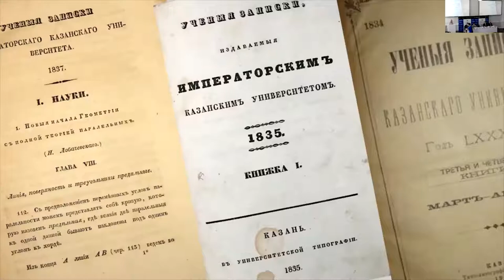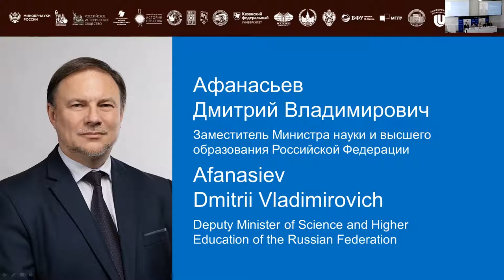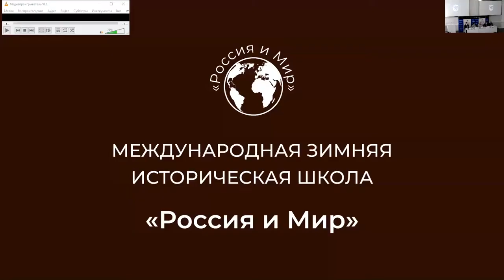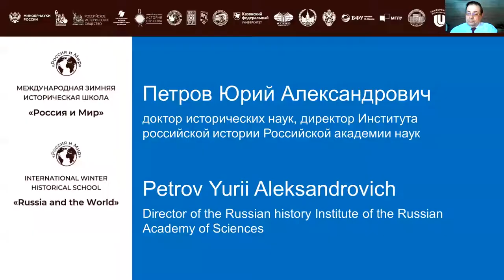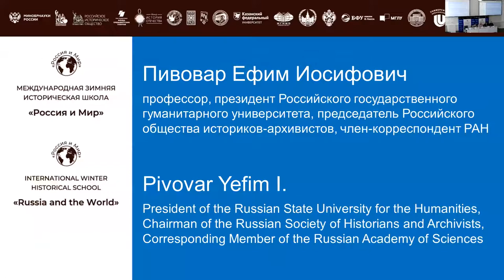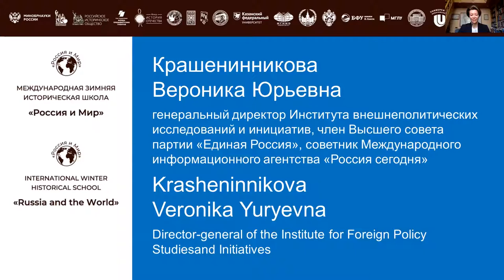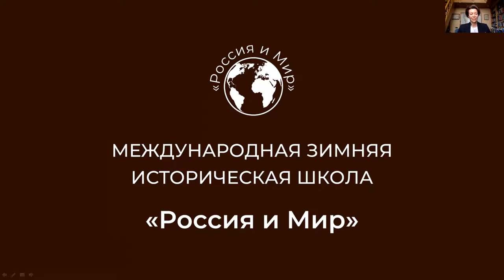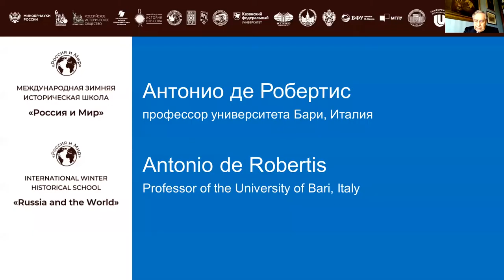Открытие второго этапа Международной Зимней исторической школы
17 марта на площадке Елабужского института Казанского федерального университета прошла стартовал второй этап Международной зимней исторической школы Российского исторического общества для иностранных студентов, обучающихся в нашей стране.
Международную зимнюю историческую школу проводит Российское историческое общество, Общественная палата РФ при поддержке Министерства науки и высшего образования РФ и Фонда президентских грантов во взаимодействии с фондом «История Отечества», Россотрудничеством, Институтом всеобщей истории РАН, Институтом российской истории РАН, Санкт-Петербургским институтом истории РАН, Казанским (Приволжским) федеральным университетом, Московским государственным институтом международных отношений, МГУ им. М. В. Ломоносова, Санкт-Петербургским государственным университетом, Балтийским федеральным университетом им. Иммануила Канта, Московским государственным лингвистическим университетом, Астраханским государственным университетом, Нижегородским государственным лингвистическим университетом им. Н.А. Добролюбова, Саратовским национальным исследовательским государственным университетом им. Н. Г. Чернышевского, Елабужским институтом КФУ, Институтом международных отношений Казанского федерального университета и Государственным центральным музеем современной истории России.